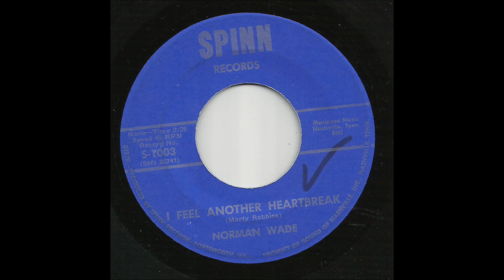Norman Wade - I Feel Another Heartbreak